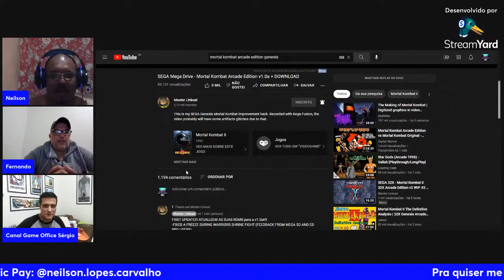Papo Retro (EP14) 30 anos do primeiro Mortal Kombat!!!!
Live passada, no canal de Lives pra quem não conferiu está ai. Um bate papo descontraído mesmo com pauta pré estabelecida, falando do 30 anos que o primeiro Mortal Kombat vai fazer esse ano!